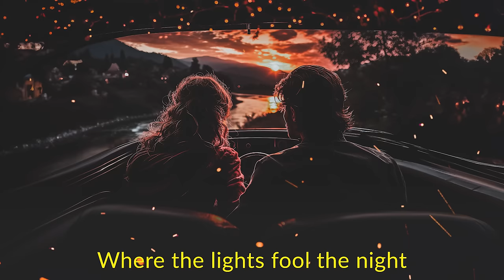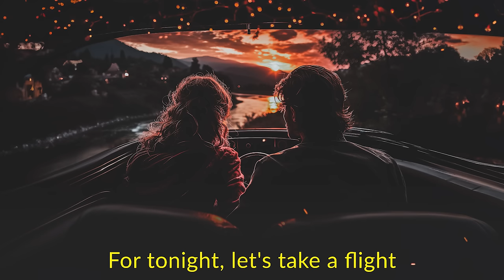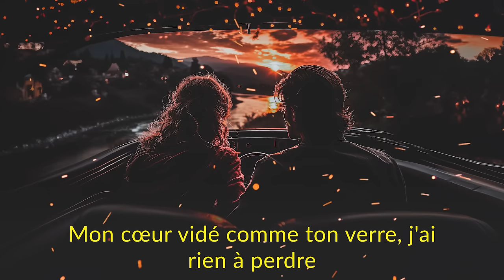John Mamann & Sophia Sugarman - Just A Minute (Official Lyric Video)